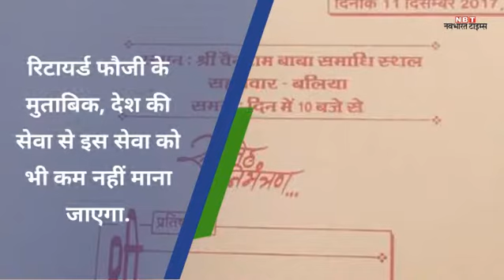पेंशन के पैसे से रिटायर्ड फौजी ने कराई 51 जोड़ों की शादी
अशोक सिंह नाम के रिटायर्ड फौजी ने अपनी पेंशन के पैसे से...  51 जोड़ों की सामूहिक शादी का आयोजन कराया.  भारत की सबसे अच्छी और सबसे लोकप्रिय हिंदी न्यूज़ प्रकाशक जो न केवल ताज़ा खबर - समाचार को आप तक पहुँचाती है, बल्कि वह हर दिन के सभी प्रासंगिक प्रश्नों पर संवाद और बहस में पाठकों को शामिल करती है।